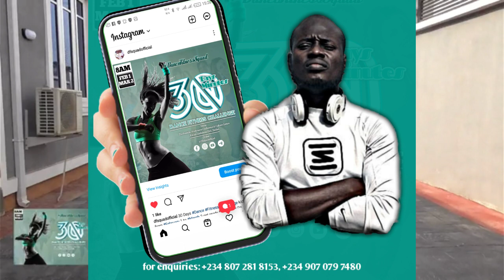30 Days Dance Fitness Challenge Day 5